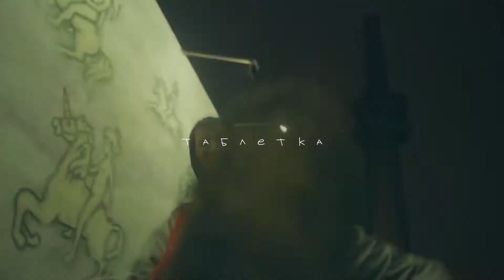[FREE] КУОК + ZAVET + WHITE PUNK TYPE BEAT - ТАБЛЕТКА (PROD. MENTRA +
FREE FOR NON PROFIT/ Бесплатный для некоммерческого использования